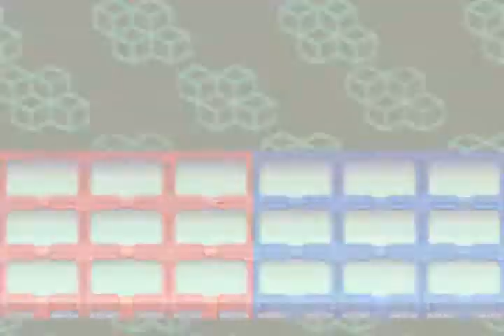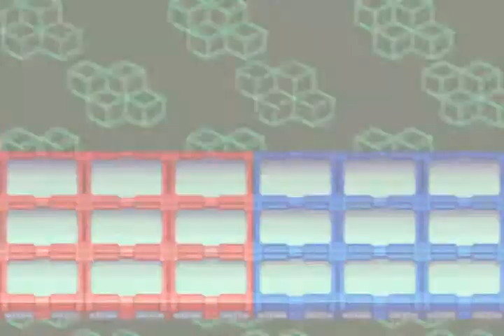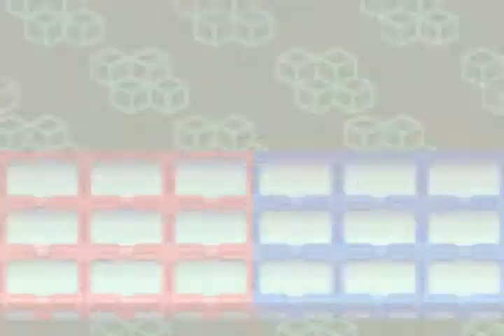Zeo's LP - Mega Man Battle Network 3 White Version (Part 2): N1 Registration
Entering the N1 and taking down some viruses, with alot of bad luck in getting chips